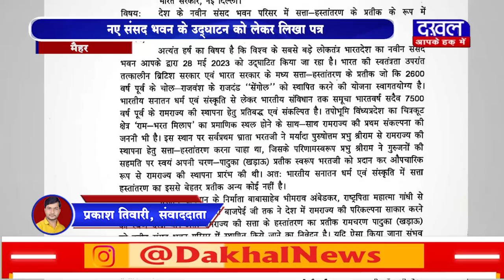DAKHAL NEWS बीजेपी विधायक त्रिपाठी ने लिखा पीएम को पत्र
बीजेपी विधायक त्रिपाठी ने लिखा पीएम को पत्र
नए संसद भवन के उद्घाटन को लेकर लिखा पत्र
संसद भवन में राम चरण पादुका स्थापित करने की मांग